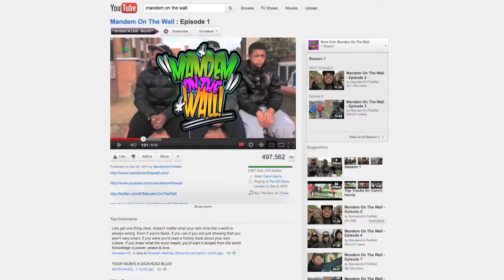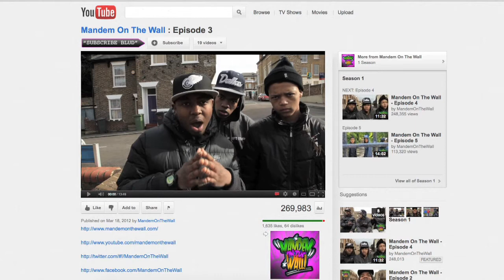SOLA 2012 Achievement Through Media Award - Mandem On The Wall